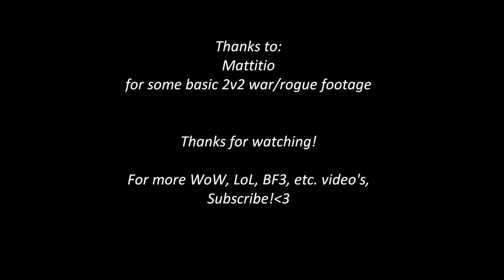Rogue Warrior 2s Gameplay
Ameatur rogue/war 2s gameplay. Any tips and strats are useful to all so feel free to throw your ideas out here in the comments.